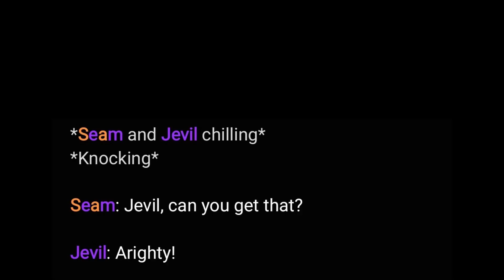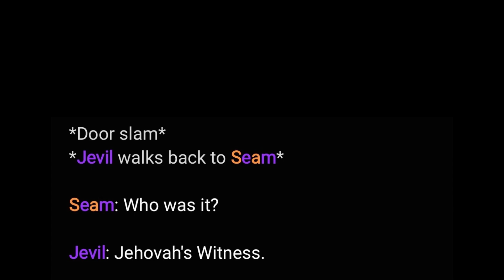OMG SPAMTON G. SPAMTON [Deltarune Meme]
Hello this is Neil Cicierega aka Lemon Demon I'm on my side account because my main got locked out of my main account. can you please give me your credit card information so i can buy a new microphone and continue making music.

oh my god neil cicierega 😥 😥 😍

Can you please give me your credit card information so i can buy a new microphone and continue making music.

You are a fan yes

no❤️

yes

Please give me your credit card information

Neil cicierega

Yes that's me

lemon demon

Yes that is me

Give me your fucking credit card information

neilll omggg